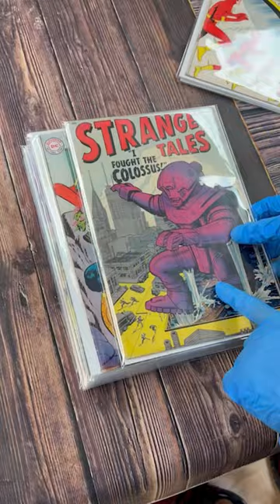Forgotten Comics found in her Attic?!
Buying something on eBay?  Use this link and help supprt the channel!  Same price for you and I get a % of the sale, how cool is that?